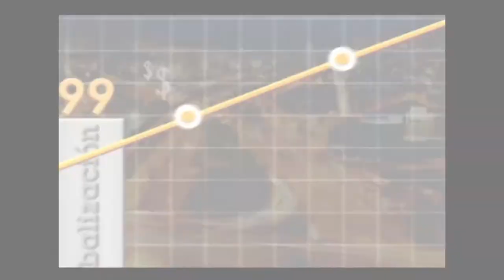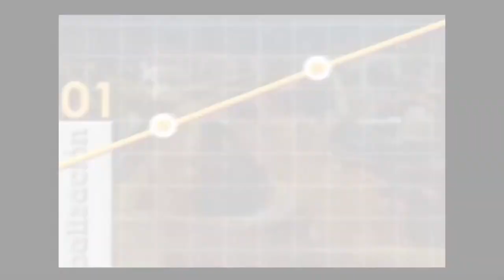Entrevista A María Contreras Sweet del Gabinete Obama con Paola Rueda - [Negocios en Tm] ®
La siguiente entrevista hecha por Paola Rueda López a Maria Contreras Sweet, hace parte de una plataforma comunicacional para aportar a la equidad de género para las mujeres en el mundo empresarial. Es la sumatoria de éste Programa de televisión NEGOCIOS, el Libro “Historias de Negocios Altamente Inspiradoras - Mujeres” y la Conferencia- Cuento “Se rompe el techo de Cristal- Liderazgo Femenino”.

Programa de televisión NEGOCIOS
El programa Negocios es un espacio que lleva inspiración y conocimiento útil a todas las personas que se mueven en un entorno empresarial. Comenzó en 2003 en la emisora de la Cámara de Comercio de Medellín, hoy se emite por Telemedellín y ha traspasado fronteras gracias a youtube donde ha alcanzado record histórico con mas de 30.000 suscriptores en Hispanoamérica principalmente en México, España, Perú, Estados Unidos y Colombia obteniendo 7 millones de reproducciones a la fecha gracias a que estos videos son utilizados como material educativo en empresas y universidades.

Libro “Historias de Negocios Altamente Inspiradoras - Mujeres”
Paola se ha comprometido con un proyecto editorial de modelado empresarial para destacar Mujeres Altamente Inspiradoras en el Mundo de los Negocios que saldrá a circulación a finales de 2016. “Historias de Negocios Altamente Inspiradoras-Mujeres” es el resultado de entrevistar a por lo menos 3.000 empresari@s y emprendedor@s nacionales e internacionales durante más de veinte años de ejercicio periodístico para diferentes programas de televisión y radio, para llevar inspiración a miles de emprendedor@s y directiv@s en Hispanoamérica.

María Contreras – Sweet la Mujer de este video y quien lidera el emprendimiento y los temas de pequeña empresa en el Gabinete Obama estará junto a Sol Beatriz Arango destacada ejecutiva de Grupo Nutresa, Rosalba Montoya Presidenta de Manpower Group, Beatriz Fernández con la compañía Crepes & Waffles, Yanire Braña de Met Community, entre otras. Serán mujeres que con sus historias de emprendimiento o desde cargos directivos nos cuenten cómo lograron Romper el Techo de Cristal y aportar su conocimiento y su ser a sus entornos.

Conferencia- Cuento “Se Rompe el Techo de CRISTAL… Liderazgo Femenino”
«The Makeen Summit», la cumbre mundial del empoderamiento que se realizó en la ciudad de Medellín-Colombia a finales de 2015, fue el escenario para que Paola compartiera esta conferencia, complementada con el cuento de su propia autoría “Se Rompe el Techo de CRISTAL” ante 500 empresarios y empresarias para generar conciencia y facilitar el cambio de conducta hacia un mundo en igualdad de derechos para los seres humanos. Recientemente fue conferencista en la celebración del Día de la Mujer convocada por Met Community -Organización Internacional que promueve el emprendimiento femenino- y que invitó a Paola para inspirar a las emprendedoras.

Paola estará en Abril en Bogotá- Colombia en la Feria del Libro y próximamente en República Dominicana, Costa Rica y Panamá, invitada por la Revista Forbes como conferencista por Colombia en el Foro Forbes Mujeres Poderosas, liderazgo 3.0.